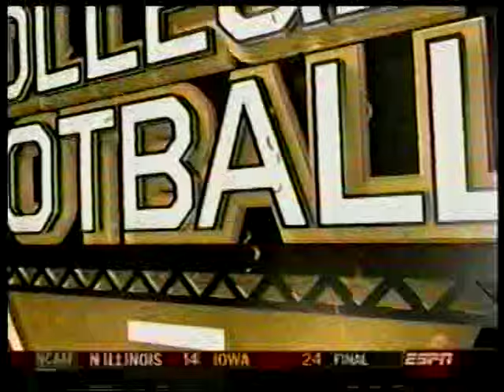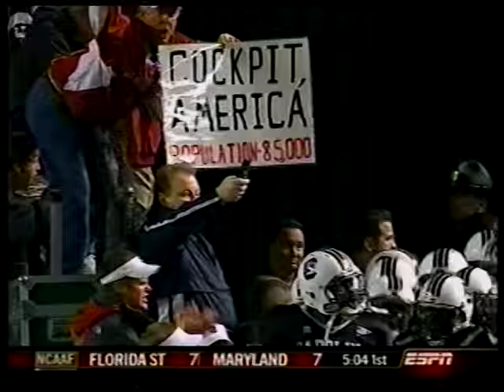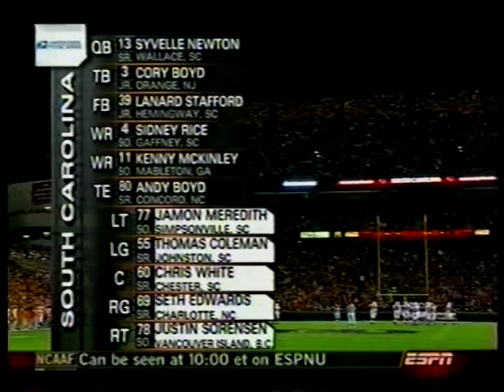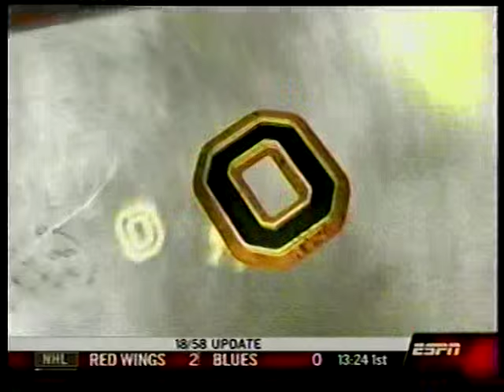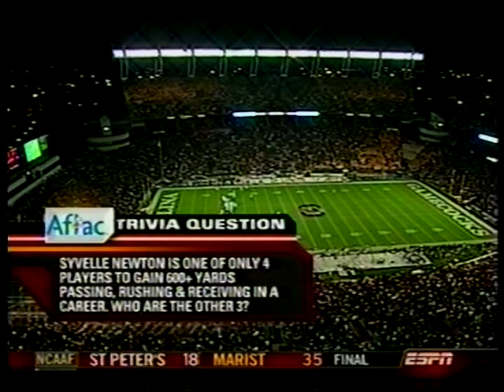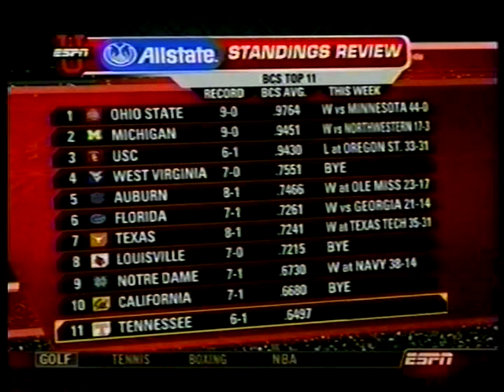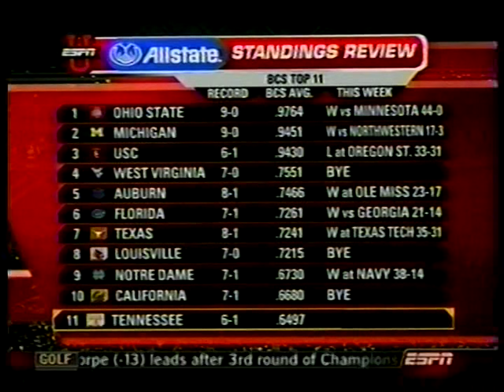2006 # 8 Tennessee vs South Carolina